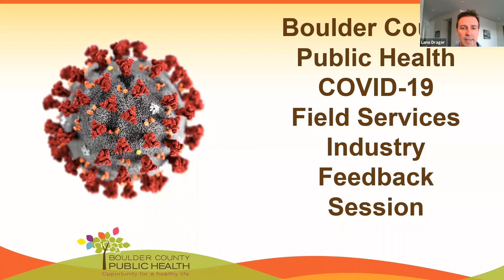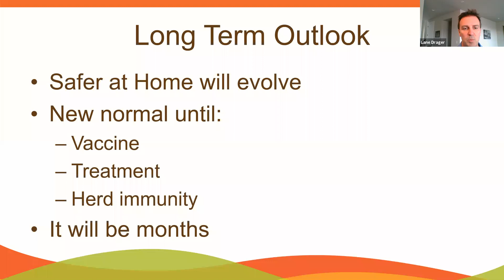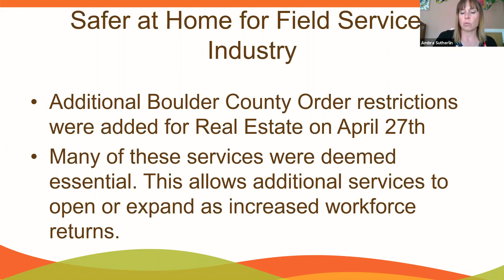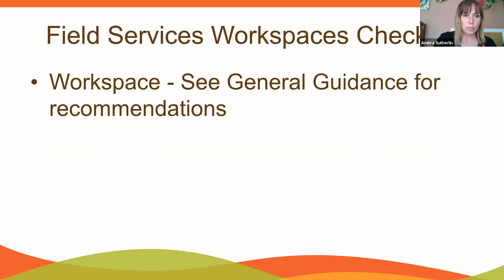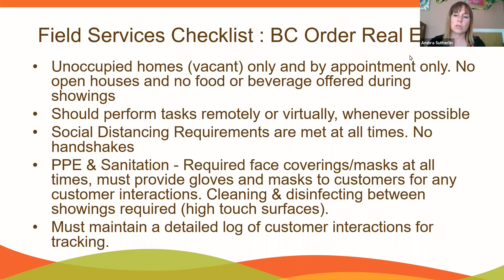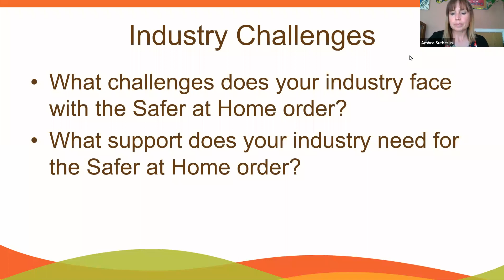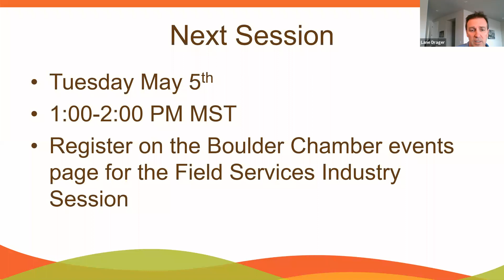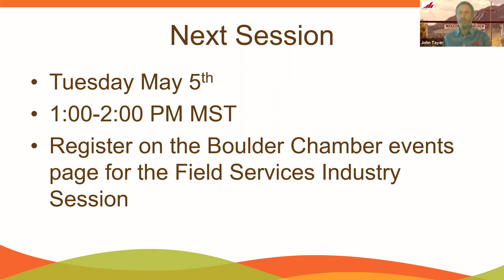BCPH Safer-at-Home Field Services and Real Estate Industry Feedback Session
BCPH and Boulder County chambers and economic development organizations held feedback sessions with industries ahead of the May 9, 2020 Safer-at-Home reopening.